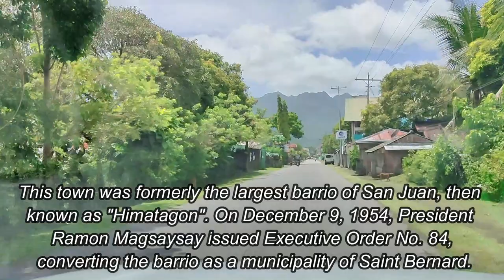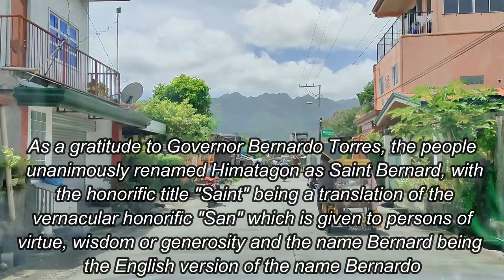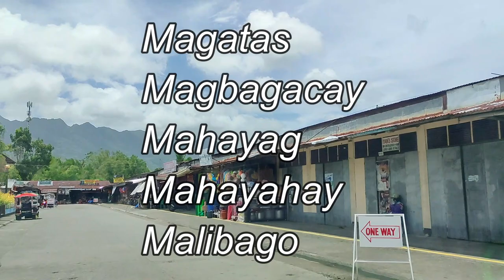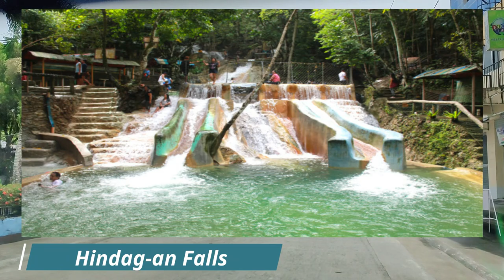VLOG #99 - ST. BERNARD, SOUTHERN LEYTE